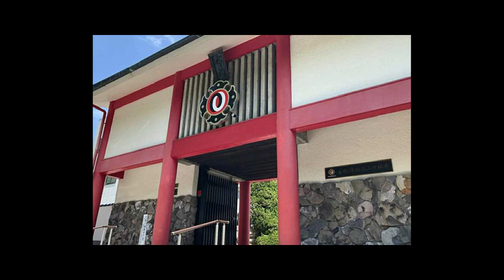►Aosaka Sensei Shorinji Kempo Demonstration in Other Side View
One of the special characteristics of Shorinji Kempo is: “Paired practice is primary” (kumite shutai). This means two people pairing up and practicing, aiming for mutual improvement in techniques while cooperating with each other. There are two reasons to practice in pairs:

The first is a technical reason. In solo practice one cannot learn the feel for timing and spacing that are necessary to overcome a moving opponent. Shorinji Kempo is made of defensive techniques based on overcoming opponents when they make their attacks. Thus, one person is always playing the attackers while another acts as the defender. Practice is conducted with the roles of attack and defence being traded off. without an attacker, the defence cannot be practiced. If the two do not trade roles, they cannot mutually develop their defensive techniques. If one wants to get better, the nature of requires that a cooperative relationship arise.

The second reason is based on the idea of building cooperative relationships through practice. Kaiso used to strongly criticize competing for victory or defeat. He stated his reasons in the following way: “To live in a world of winning and loosing, one must not recognize anyone beyond himself. Worrying about losing one’s position, even juniors are made into enemies. Without pulling down seniors from their positions, one cannot rise oneself. Not a single friend can be made.“

Kaiso warned that win/lose competition escalates into a way of thinking based only on oneself. Not only did he warn about it, but in his words: “Shorinji Kempo aims to fight against that very tendency.” Our method of doing so is in the nature of practices based principally on paired practice. The starting point of the paired practice idea seems to have been at the Northern Shaolin Temple in China, which Kaiso visited. He explains his memory of seeing the wall painting at the temple picturing Chinese and Indian monks smiling while practicing martial art together. Based on this memory, Kaiso made the paired practice idea.

This idea grew into a whole approach to practice for development as a human being. Through the companionship of each taking the others hand and each applying techniques to the other, you build up a trust through your own efforts, and it ends in giving your partner a sense of trust in yourself as well. Through this kind of practice conditions, we recognize that the self exists, but we also reaffirm the existens of so many others different from ourselves – a truth of human society, which we all seem to know but forget with such ease.

Hiroshi Aosaka sensei is a person with Daihansih, and the 8th WSKO is the French Federation coach. he developed shorinji kempo in France and Europe in general.